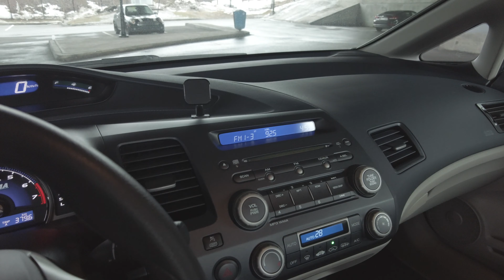Honda Civic 2007 Hybrid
4 Cylinder 1.3L
103,XXX KM

1 One-Touch Power Windows
Remote Keyless Power Door Locks
Heated Mirrors
Power Mirrors

Cruise Control
Electric Power Steering
Front And Rear Cupholders
Audio And Cruise Controls On Steering Wheel
Front Reading Lights
Interior Air Filtration
Trunk Light yes
Turn Signal In Mirrors
Dual Vanity Mirrors
Rear Floor Mats
Single Zone Front Climate Control

1 One-Touch Power Windows
Heated Mirrors
Power Mirrors

Clock
Tachometer
Trip Computer

2 Front Headrests
3 Rear Headrests
Child Seat Anchors
Daytime Running Lights
Dual Front Side-Mounted Airbags
Electronic Brakeforce Distribution
Engine Immobilizer
Front And Rear Head Airbags
Front Seatbelt Pretensioners
Passenger Head Restraint Whiplash Protection System
Rear Center 3-Point Belt
Rear Door Child Safety Locks
Rear Height Adjustable Headrests
Turn Signal Mirrors
Ventilated Front Disc / Rear Drum Brakes
Remote Anti-Theft Alarm System
4-Wheel ABS
Emergency Braking Assist
Emergency Interior Trunk Release
Passenger Airbag Occupant Sensing Deactivation

160-Watt Audio Output
6 Total Speakers
Auxiliary Audio Input
Mast Antenna
Radio Data System
Speed Sensitive Volume Control
AM/FM Stereo